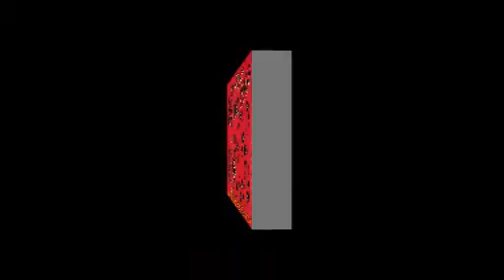No Class - It's All... My Friends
DEMO TAPE
Banda de Campinas
(1994)

01. So Sorry (01:29)
02. Scream (01:46)
03. Why Quit? (01:23)
04. Fake It (01:48)
05. Bye Bye Baby (01:54)
06. Chevrolet '79 (02:21)
07. Answer The Phone (02:25)
08. The Wait (01:34)
09. Rock'n'Roll Alright (02:22)

By Rabablues